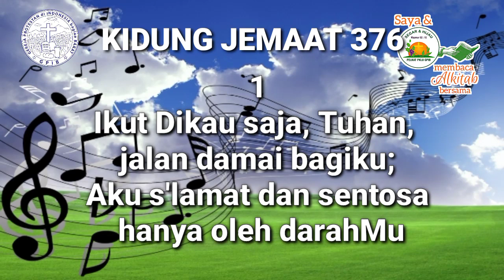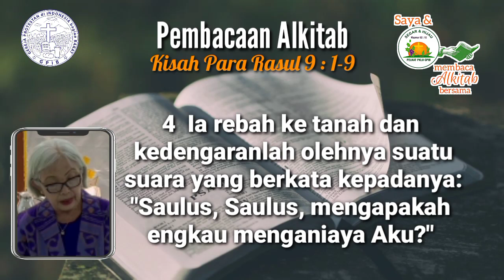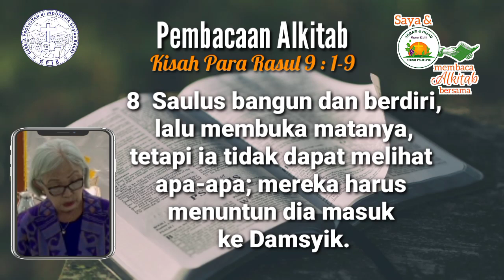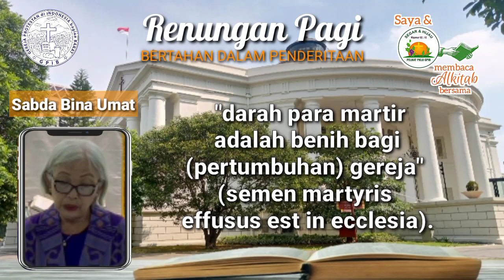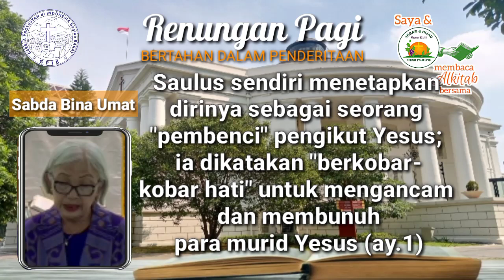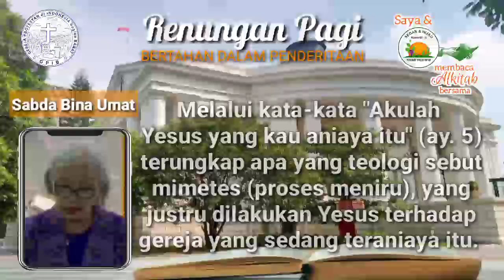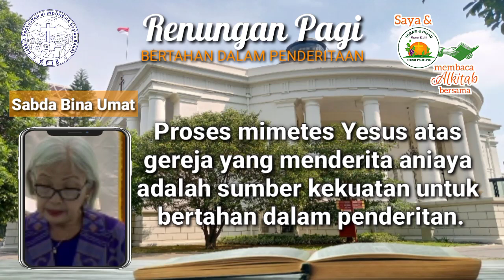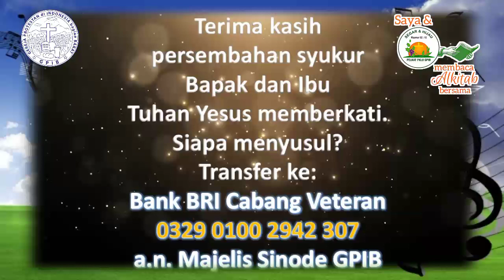Saya dan PKLU GPIB Membaca Alkitab Bersama, Kamis pagi, 01 Juni 2023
"BERTAHAN DALAM PENDERITAAN"
Kisah Pasa Rasul 9 : 1 - 9

Pembaca:  Ibu Martha Amoe, GPIB Sejahtera, Malang, Jawa Timur

Nyanyian:  KJ 376
Vokal:  Lerry Sompotan - Toelle